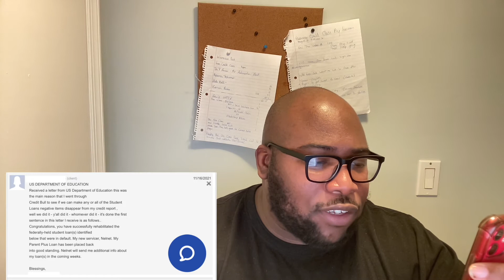Fastest Way To Remove Negative Accounts From Your Credit Profile. Client has student loans deleted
👇🏾WE CAN FIX YOUR CREDIT FOR YOU👇🏾
To schedule a free credit analysis 👇🏾
My clients see an average of 120 point increase using our services.

START REPAIRING YOUR CREDIT TODAY YOURSELF AND BEGIN LEVERAGING IT LIKE A BOSS.

Learn how to fix, build and leverage credit like a boss

Do you want to learn and understand personal credit and business credit on a high level? Have you ever wanted to repair credit and start a credit repair business? Maybe you have one already have one and want to learn how to scale it to 5 figures a month? Then you are in the right place.

Negative accounts will impact your score tremendously, especially within the first 2 years of being place on your credit report. Removing negative items is the most important thing you need to focus on when trying to rebuild your credit profile. Pay close attention to the steps I show in this video to help you get more positive results when disputing  derogatory marks on your credit report. Once you have remove the negative accounts on your credit report you will be able to get approved for mortgages, car loans, credit cards, business funding, and much much more.

My 90 day credit rehab challenge course + ebook bundle is going to show you how to repair your credit yourself without having to pay a credit repair company.